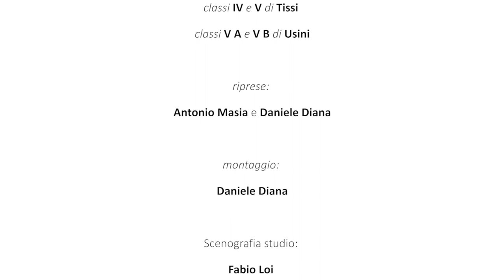Musica e riciclo alla scuola media di Tissi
Strumenti musicali fatti con la spazzatura. Nella scuola media di Tissi si è svolto un laboratorio musicale di riciclo. Nel servizio tutti i dettagli

Redazione di Tissi